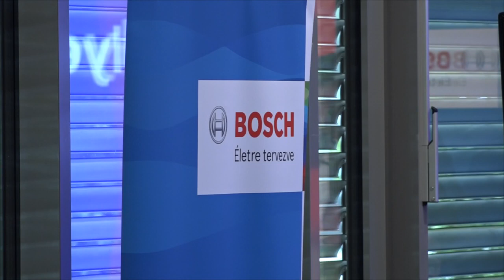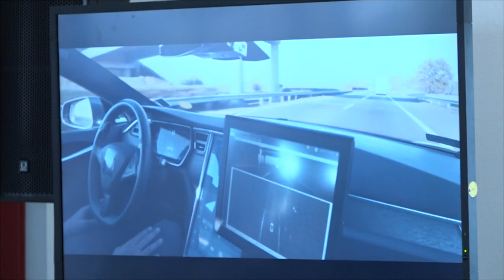TV10 Alakítani a jövőt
Stábunk a Bosch Magyarország éves sajtótájékoztatóján járt.

Szerkesztő-riporter: Canjavec Judit